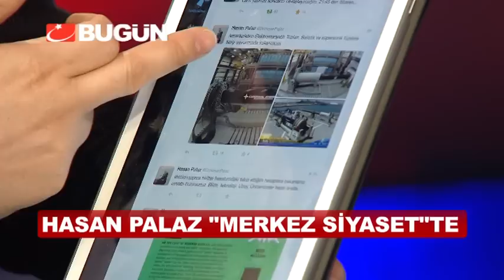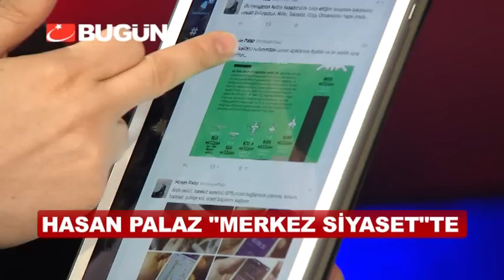HASAN PALAZ MERKEZ SİYASET'TE!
Böcek davasında tanıkken sanık durumuna düşen TÜBİTAK eski Başkan Yardımcısı Hasan Palaz ilk kez Bugün TV'ye konuk oldu.Kendisiyle ilgili iddiaları tek tek çürüten Palaz TÜBİTAK'ın kriptolu telefonları dinleme imkanının olmadığını söyledi, "birileri sürekli mağdur edebiyatı yapıyor" dedi.